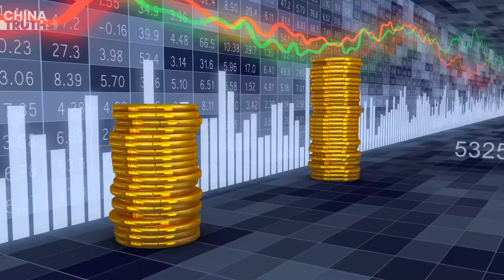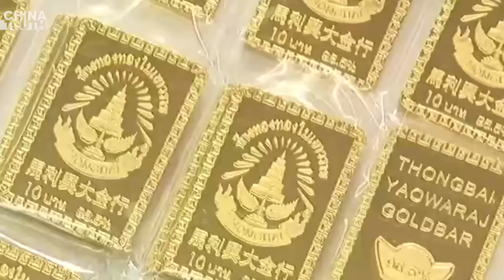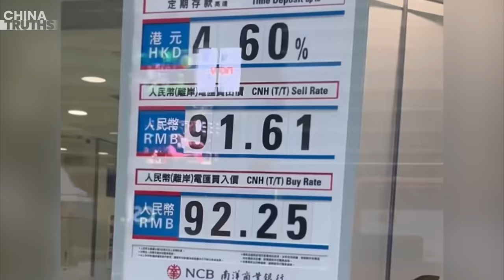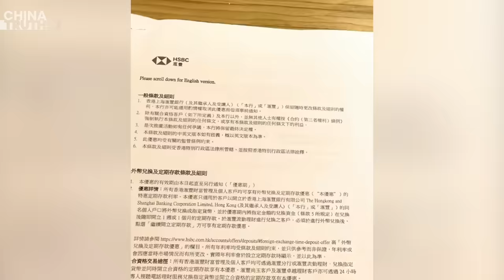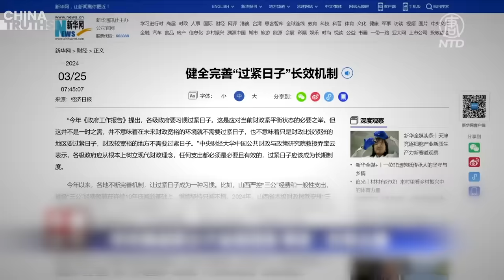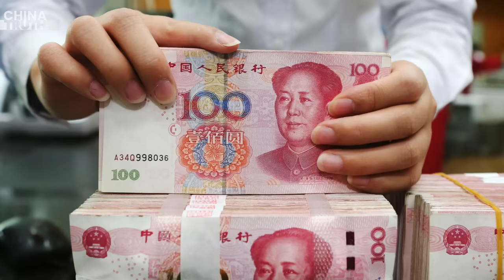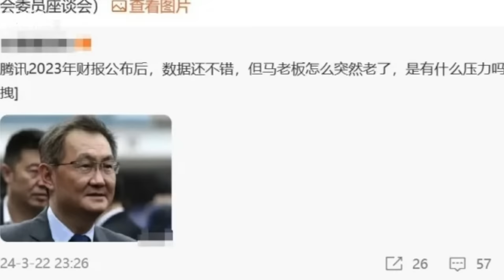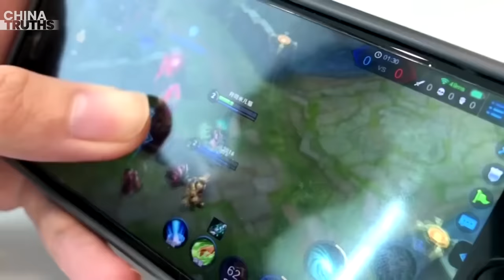CCP's Central Bank Secretly Hoards Over 5300 Tons of Gold; Tencent CEO's ‘Aging Photo’ Goes Viral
Report: The CCP's Central Bank Secretly Hoards Over 5300 Tons of Gold
Hong Kong Banks Rush for Foreign Currency Deposits, Fixed Deposit Rates Surge
CCP Tighten Spending Amid Economic Struggle, Expert Calls It Formalism
Tencent CEO's ‘Aging Photo’ Goes Viral, Company Rushes to Debunk Rumors
Mass Closures in China's Obstetrics Departments; Over 20,000 Kindergartens Shut in Two Years